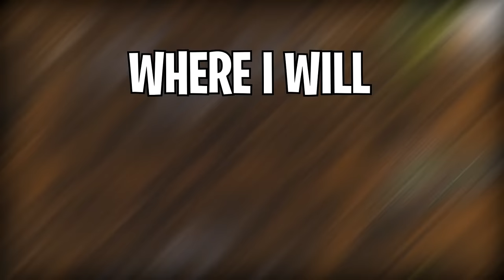I Spent 100 Days in a CHERNOBYL Zombie Simulation in Hardcore Minecraft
I Simulated 100 Players Surviving in a CHERNOBYL Zombie Apocalypse in Hardcore Minecraft

Don't get biten, avoid bandit players that hunt me, make allies with friendly players and let them give me loot to survive, visit their bases, build my own base, find and repair a truck to travel through desert, and find a helicopter to fly across the map!

Thanks to @ForgeLabs  for the inspiration.